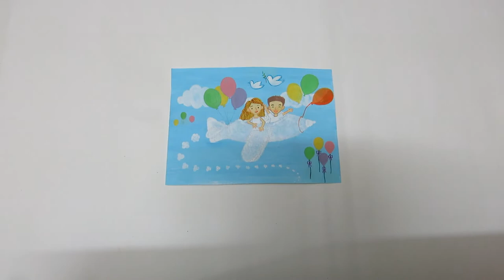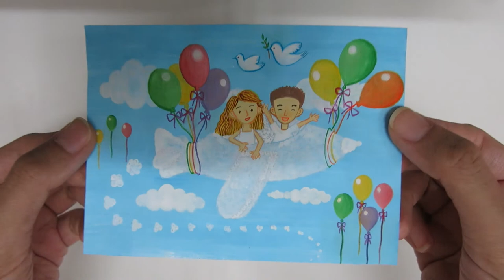Painting From My Fantasy World: On The Airplane Shaped Cloud